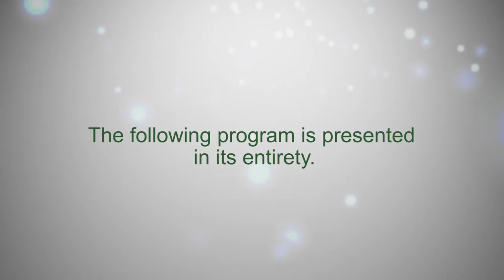Brookfield MA Board of Selectmen, June 7, 2018